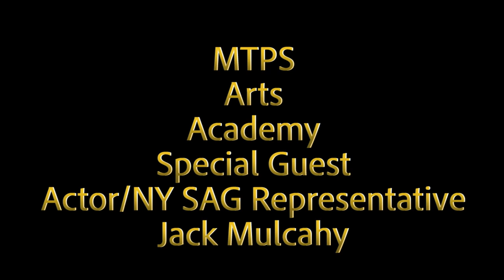Cullen on Film Episode 2 Jack Mulcahy